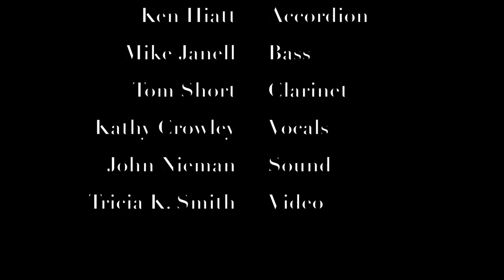Gypsy Wind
The Hot Club Cheese Roll perform "Gypsy Wind" at the William Street Neighborhood Festival.  9/16/2017.

Lyrics: Jason Smith and Kathy Crowley

Jason Smith: Guitar and Vocals
Jeff Angeley: Guitar
Ken Hiatt: Accordion
Mike Janell: Bass

Kathy Crowley: Vocals
Tom Short: Clarinet

John Nieman: Sound
Tricia K. Smith: Video